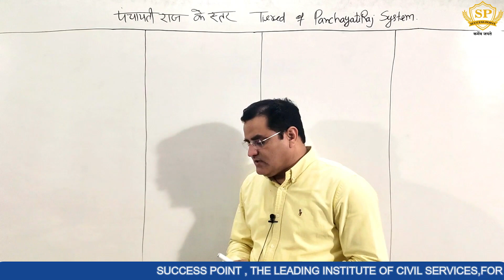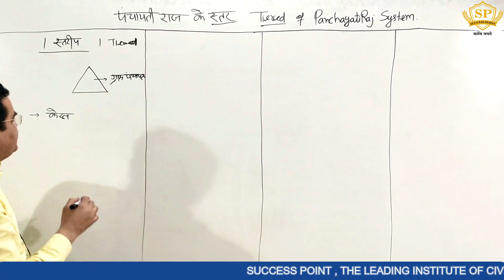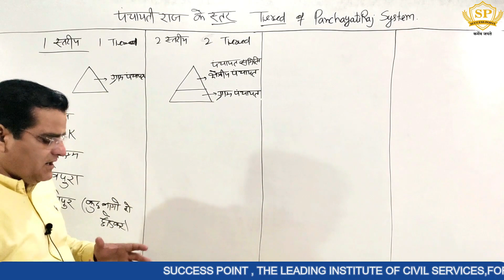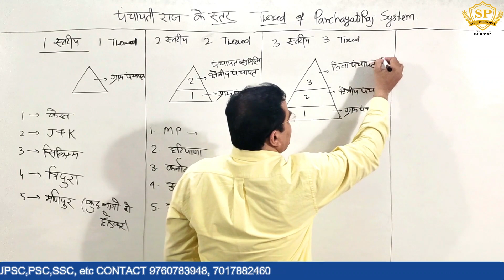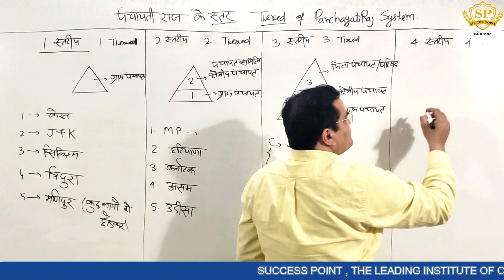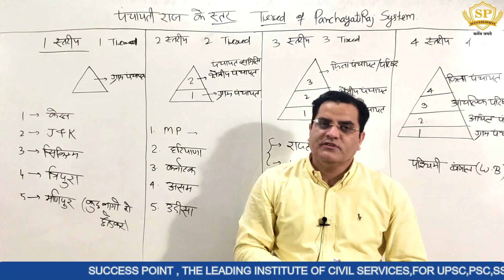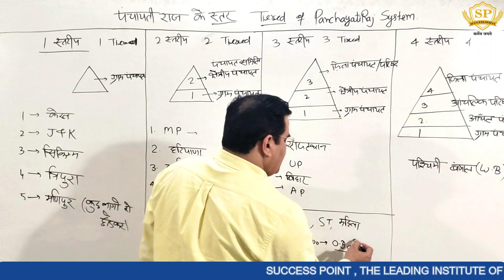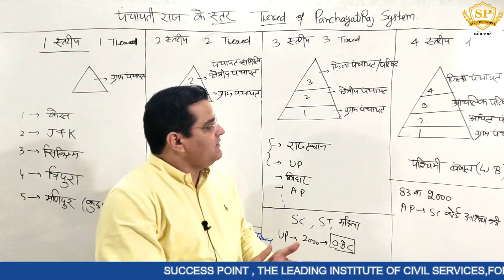पंचायती राज के कितने स्तर होते है | क्या होता है स्थानीय स्वशासन ? | Panchayti Raj System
panchayati raj vyavastha
panchayati raj system in india
panchayati raj
three tier panchayati raj system in hindi
3 tier panchayati raj system in india
3 tier panchayati raj system
how many tiers in panchayati raj
Balwant rai,balwant rai mehta committee
Indian polity by laxmikant
what is panchayati raj
what is panchayati raj system
what is panchayati raj in hindi
local government
local government class 11
पंचायती राज के कितने स्तर होते है
Panchayti Raj System

फेकबुक पेज -

टेलिग्राम-

 यू ट्यूब-

 ट्विटर-

इंस्टाग्राम -